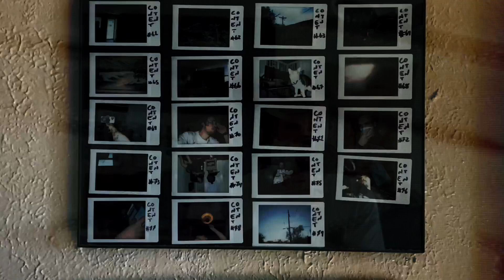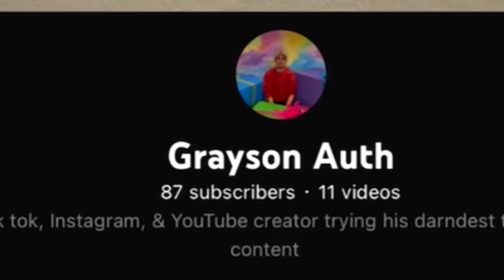The 1,000 Of You That Are Here Now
Starting his week by hitting 1k Grayson sits down and shares his journey so far as a creator and his thankfulness for people like you.

•Content T-Shirts

•Content The series ( Year Two )

Grayson Auth (@graysonauth) TikTok | Watch Grayson Auth's Newest TikTok Videos

•Content The series ( Year One )

Song Used For Intro: Sun Veins
By: hippocampus

Apps Used For Editing:

VideoLeap
Adobe photoshop
Photo Scan

Content The Series was Written, Shot, Directed by Grayson Auth.